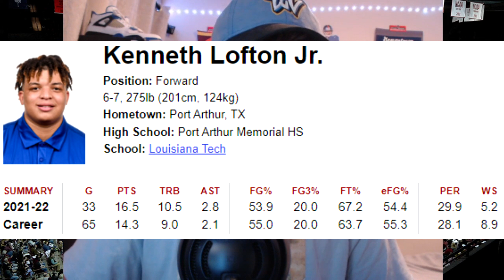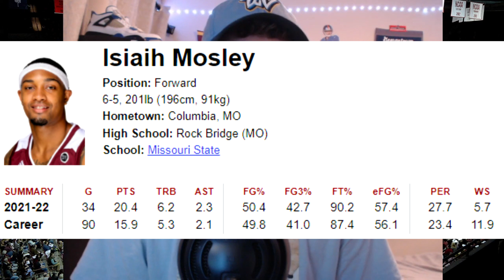Top 10 Players Still Available in the TRANSFER PORTAL